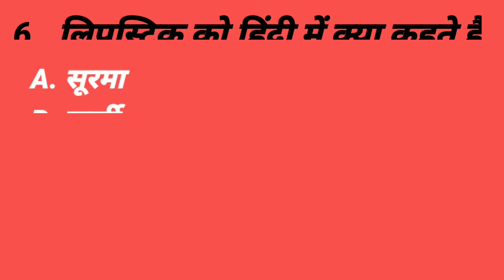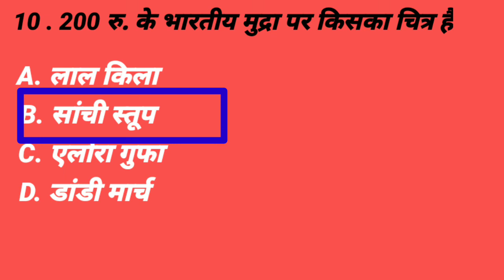GK Question || Gk Quiz || Gk in Hindi || General knowledge || Gk Question And Answers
1. Hindi gk
 2. Samanya Gyan
 3. Gk questions
 4. India gk in Hindi
 5. 2021 gk questions and answers
 6. Lucent gk
 7. Lucent gk in Hindi video
 8. Lucent gk in Hindi
 9. Lucent geography
10. Geography gk question
11. Lucent 1000 question
12. Lucent 1000 prashn
13. Lucent gk ka nichod
14. Lucent gk important question
15. Lucent gk important question in Hindi
16. Mp gk
17. Mp police mp gk
18. Lucent book gk
19. Lucent McQ
20.Lucent McQ in Hindi
21. Lucent for railway
22. India gk
23. Gk question answer
24. Gk questions in Hindi
25. General knowledge question with answers
26. Gk quiz
27. General knowledge questions
28. Competition quiz
29. Important gk
30. Gk
31. General knowledge
32. Important gk questions and answers
33. Competitive exams
34. Daily fact

Video is for education purpose only. Copyright disclaimer under section 107 for the copyright ACT 1976 allowance is made for fair use for purpose such as criticism, comment,news reporting, teaching, scholarship ,and research fair use is a use permitted by copyright statute that might otherwise be infringing. Non profit, education or personal use tips in balance in favor of fair us